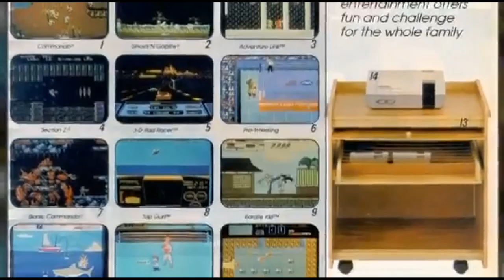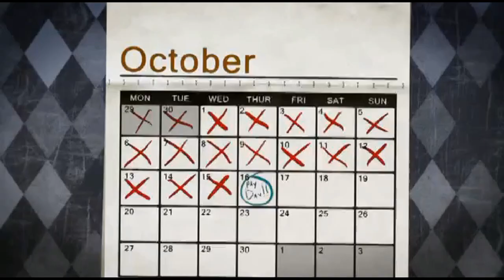Competitive gaming formed in front of an arcade cabinet (1980-1990)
Competitive gaming began in front of an 80ies arcade cabinet.